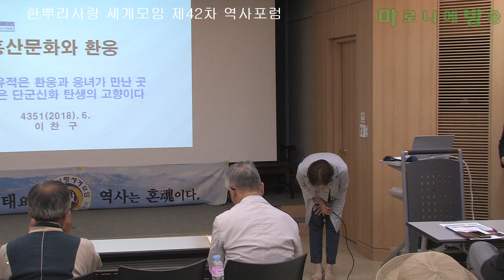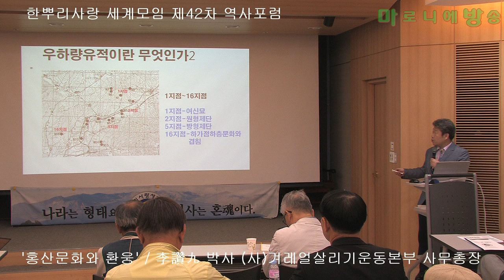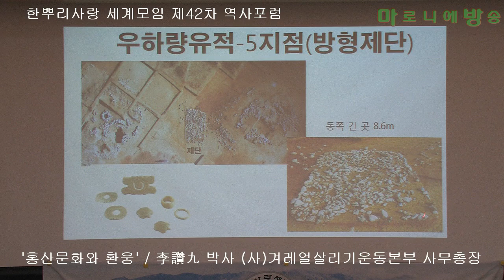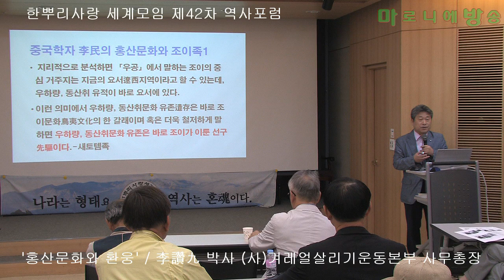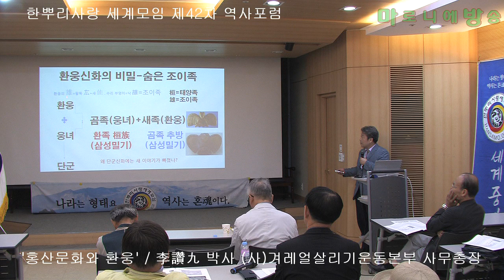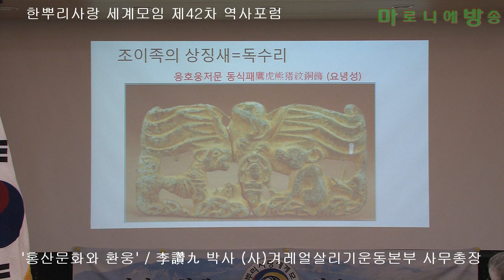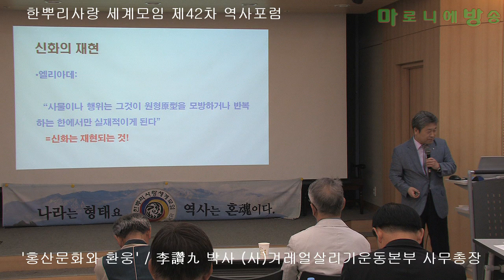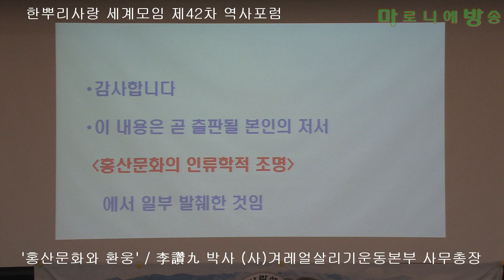[한사모] 홍산문화와 환웅-이찬구 박사 (사)겨레얼살리기운동본부 사무총장/한뿌리사랑세계모임 제42차 역사포럼_180628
[한뿌리사랑 세계모임 제42차 역사포럼]
“홍산문화와 환웅”
‘우하량유적은 환웅과 웅녀가 만난 곳, 단군신화 탄생의 고향’

마로니에방송ㅣ입력 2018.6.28

우리가 믿어온 신화가 원초적 사건의 거룩한 역사가 아닐 때, 그것은 한갓 꿈이나 상상으로 끝날 것이다. 그렇지 않고 그것이 원초적인 사건으로 ‘오늘 우리와 마주’할 때, 산 역사로 되살아 날 것이다.

과연 단군신화는 원초적 사건의 거룩한 역사인가? 아니면 한갓 환상속의 꿈 이야기인가? 단군신화는 더 이상 만들어진, 꾸며진 이야기가 아니다.

우하량유적은 거룩한 역사의 원초적 사건이며, 오늘도 우리가 재현하고 있다.

우리는 우하량유적을 통해 비로소 단군신화의 부활을 본다.

이찬구 철학박사
(사)겨레얼살리기국민운동본부(KAMU) 사무총장.
1983년부터 ‘천부경’을 공부하기 시작.
1985년부터 9년간 대산 김석진선생 문하에서 ‘주역’과 사서를 공부함.
2005년 대전대학교에서 ‘동학東學의 천도관 연구’로 박사학위 취득.
1994년에 단군시대의 글자인 신지전자 31자를 찾아 한배달 천부경 세미나에서 처음으로 공개하였으며,
2007년에는 ‘상균도’와 ‘청황부’라는 제3의 역학원리를 제시했고 동역학회東易學會를 창립함.
2012년에 첨수도에서 한글모양의 ‘돈’자를 찾아냈고, 당시 연합뉴스에서 ‘한글 3천년전부터 사용됐다’라는 제하의 보도(2017.7.2.)가 나가자 중국언론과 네티즌들이 벌떼처럼 일어나 1주일 사이에 1천만명이 접속하면 한글의 시원에 대해 대논쟁을 벌임(당시 중국 TV에도 방송)
2014년에는 무씨사당의 화상석에서 환인 환웅 치우 단군의 상을 발견하여 발표하고, 광개토대왕릉비 건립 1600주년 국제학술대회 개최에 참여.
2003년부터 ‘겨레얼’이라는 말을 사회운동 개념으로 전파하여 현재까지 활동 중임.

한국민족문화대백과사전 집필자, 한국철학사전 집필위원 역임, 한국민족종교문화대사전 편찬위원 및 집필위원으로 활동, 국제평화대, 가톨릭대, 인하대 출강.

저서로는 ‘한단고기 선해’ ‘인명용 한자사전’ ‘공자72제자’(번역), ‘천부경과 동학’ ‘주역과 동학의 만남’ ‘채지가 9편’ ‘돈뾰족돈칼과 단민주주의’ 등이 있음

최종입력: 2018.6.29 Ⅰ 편집 : ⓒ 마로니에방송